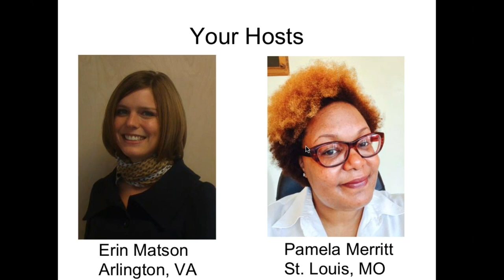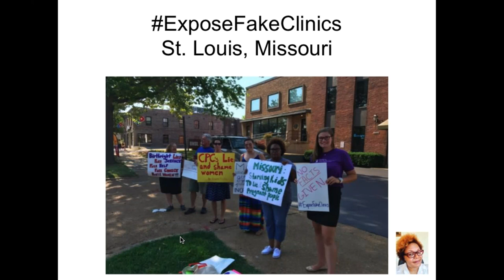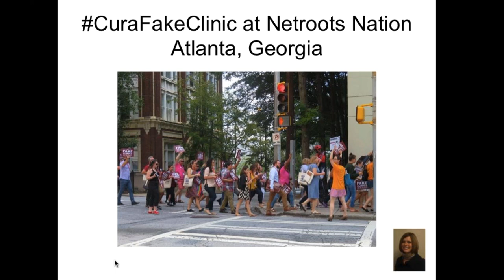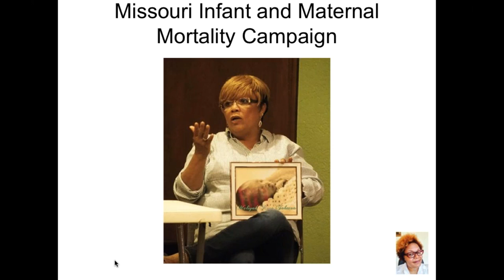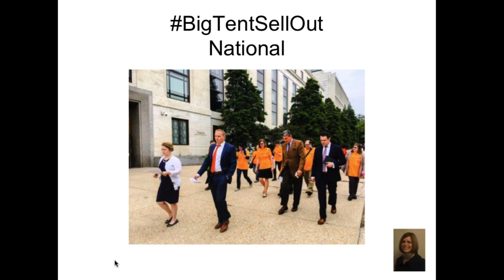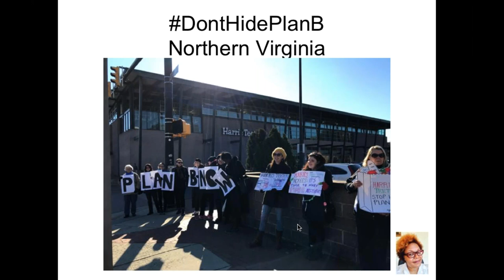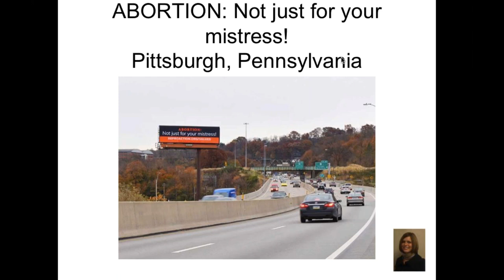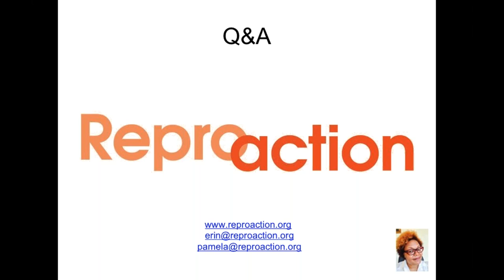What a Difference a Year Makes Reviewing 2017 and Prepping for 2018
Reproaction kicked off 2017 pledging active resistance to reproductive oppression and calling ‘in’ for four years of resistance. As we close out the year, we are looking back at the amazing and inspiring campaigns made possible by activists just like you.

We’re so proud of the work we’ve done this year. We organized to ExposeFakeClinics and increase public awareness of maternal and infant mortality rates in Missouri, partnered with SisterSong to call out Human Coalition, Brian Fisher, and the CuraFakeClinic at Netroots Nation in Atlanta, called out prolife hypocrisy with our ABORTION: Not just for your mistress! Campaign at the Value Voters Summit in D.C., and launched the DontHidePlanB campaign to demand Harris Teeter puts Plan B One Step on the shelf where it belongs.

For our next Act and Learn webinar, join Reproaction’s co-directors, Erin Matson and Pamela Merritt, as they review our work in 2017 and discuss how the Reproaction team is getting ready for 2018.